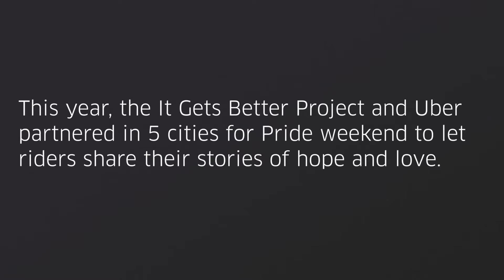Uber - West Coast Pride: It Gets Better (2015)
To celebrate Pride, Uber teamed up with the It Gets Better Project in 5 West Coast cities to help raise funds and share stories of hope to LGBT youth.